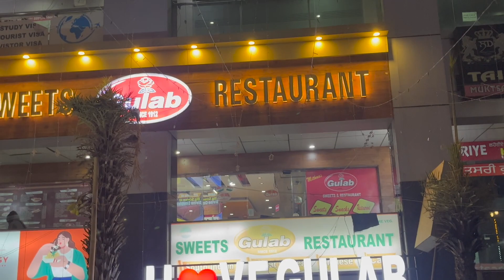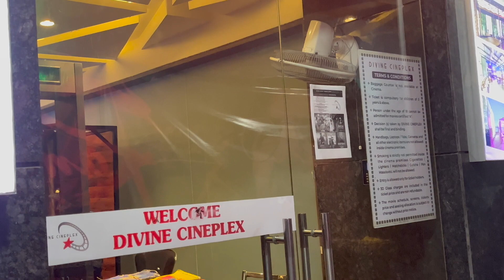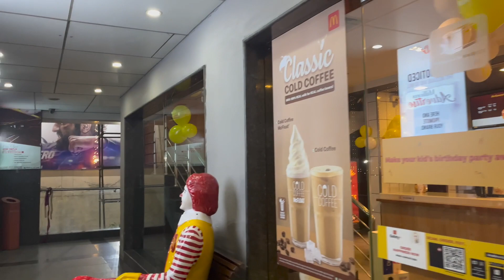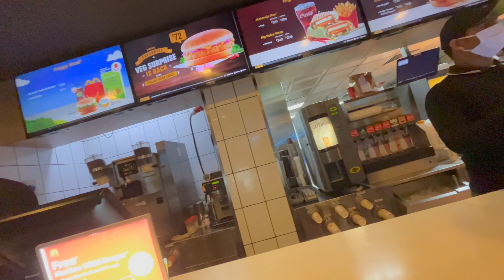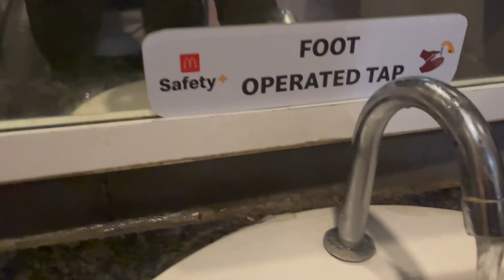MALL KE NAAM PE SUPERMARKET BANA RAKHA HAI 😝 || BAD EXPERIENCE😌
Had a worst experience exploring mall in Kurukshetra .